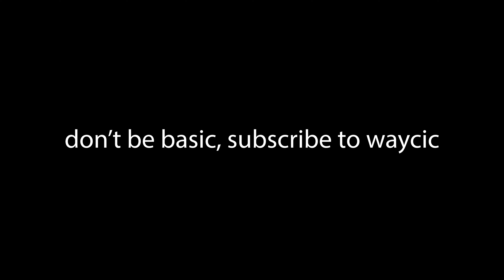FURRETS RETURN.mp4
Are the rumours true?